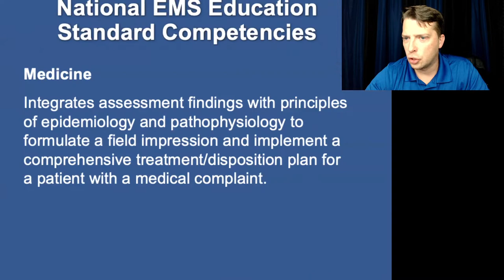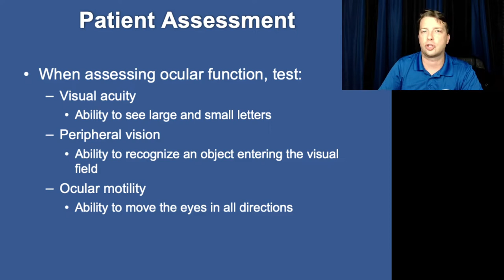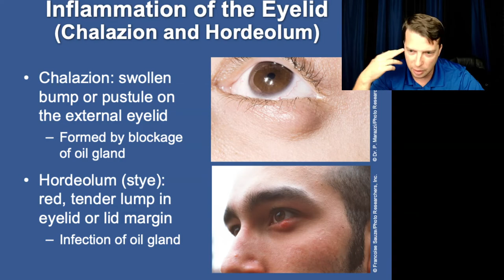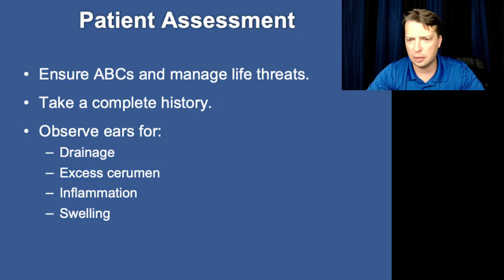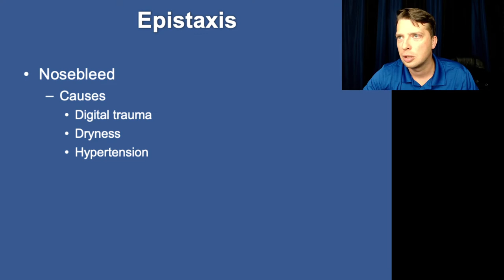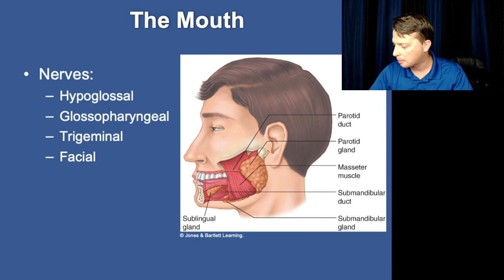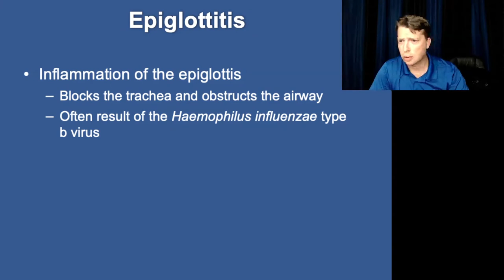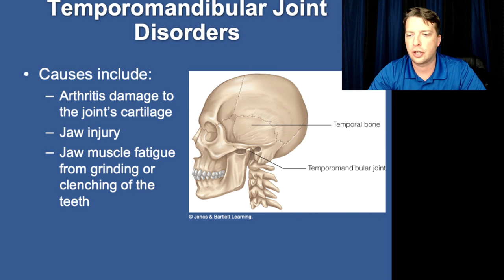Nancy Caroline Paramedic 8th Ed Chapter 19